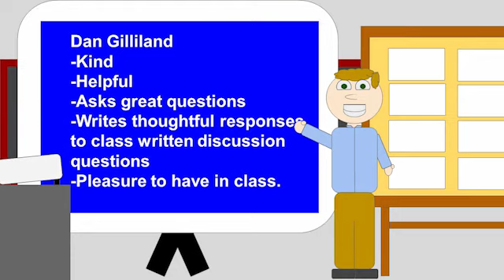LHS Student of the Month January 2021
Lawrence High School presents their January 2021 Student of the Month virtual celebration.